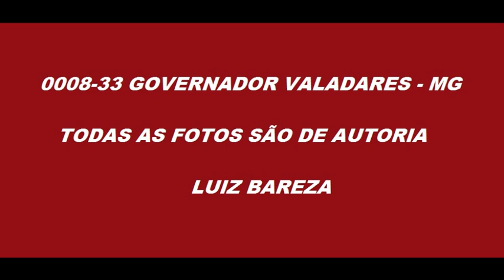0008 33 FOTOS DE ÔNIBUS EM GOVERNADOR VALADARES MG